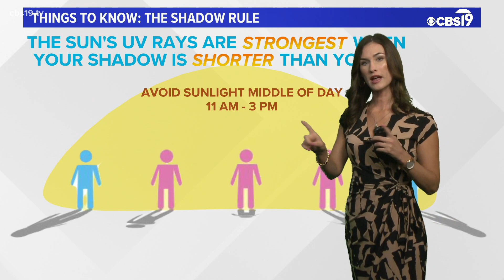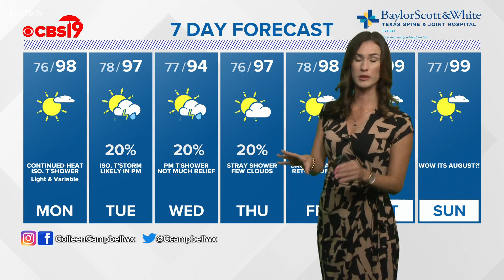Sunday night forecast July 25th 2021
Heat advisory in effect Monday for most of East Texas as heat index values expected to tap into the triple digits once again